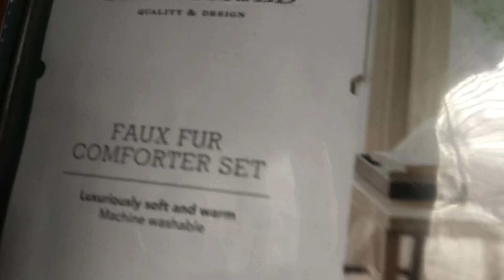HERE WE GO AGAIN 🤷🏽‍♀️ Where do I store my stuff? Dislikes 😂